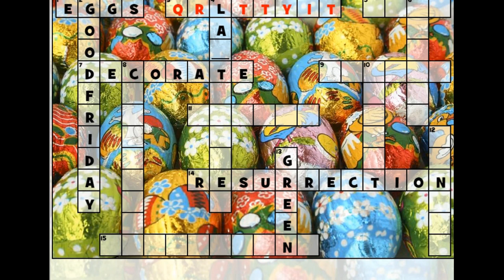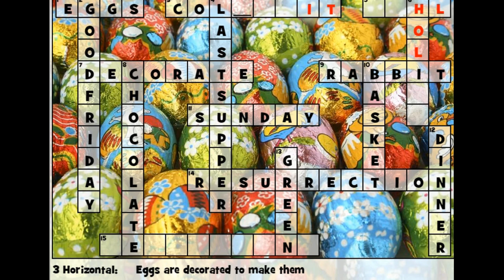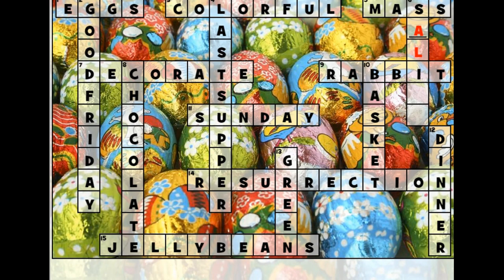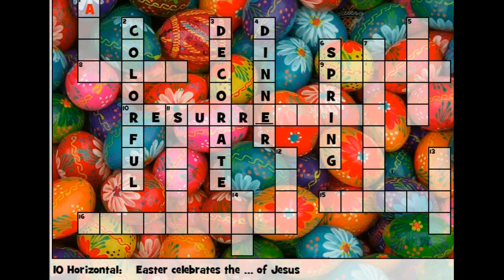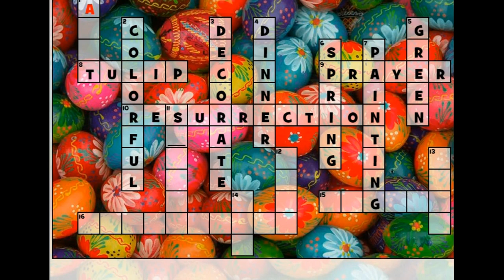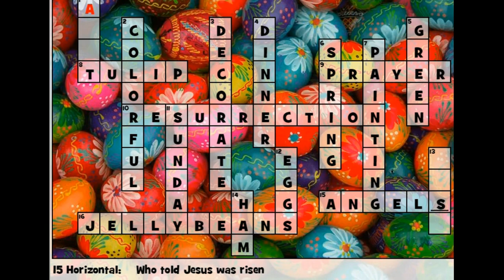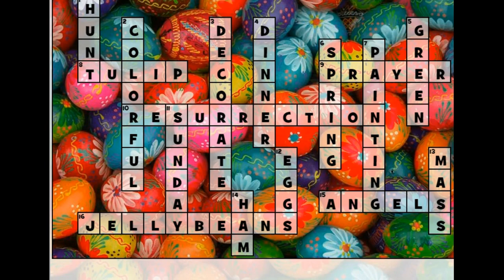Easter Special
In This Video Your Hosts Share The Easter Holiday By Being Greedy, Spelling And Munching On Some Tasty Words, And Hopping Our Way To Certain Death/Victory In This EASTER SPECIAL!!